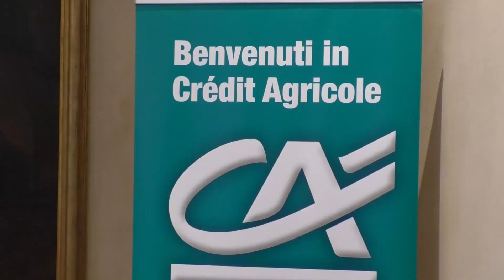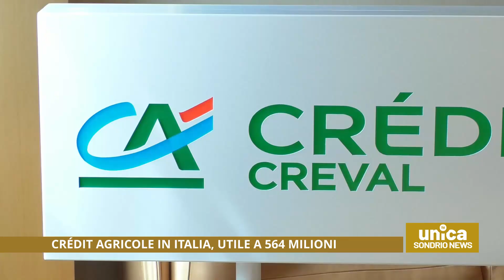Crédit Agricole in Italia, utile a 564 milioni